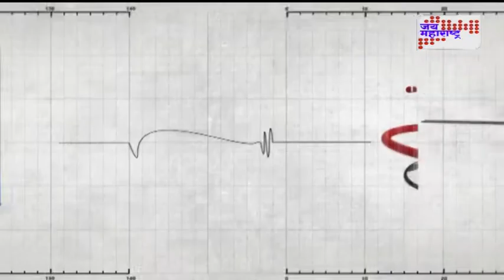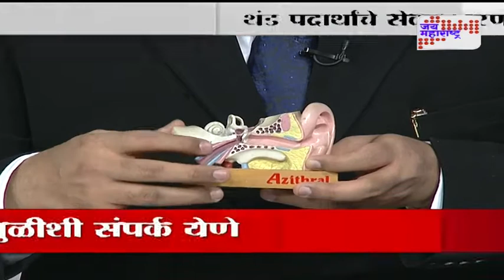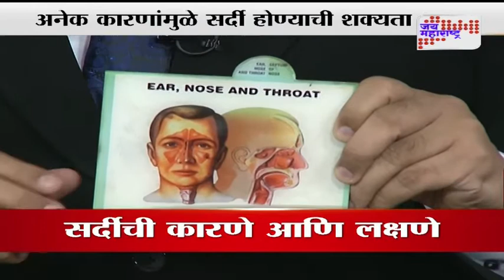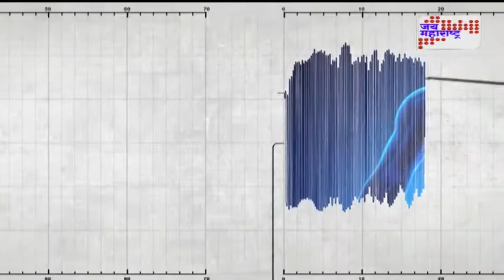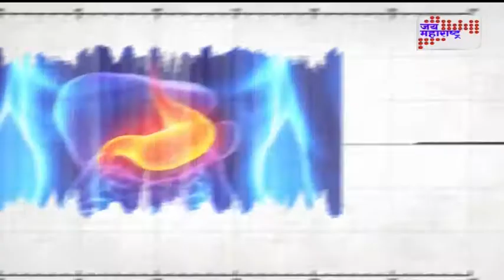Lifeline: Normal Common Cold Symptoms and treatment SEG 2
Your nose is running, you've got a cough, and your throat is raw. Is it a cold, allergies, or the flu?

There are similarities to all three, but a few telltale signs can help you tell them apart.

The Start of a Cold

It usually begins with a sore throat, and before you know it, you've also got these symptoms:

Runny nose (clear and watery)
Sneezing
Fatigue
Cough
You usually don't get a fever with a cold. If you do, it may be a sign you've got the flu or an infection with a bacteria.

For the first few days that you're sick, your runny nose will be watery, but it turns thicker and darker after that. You may also get a mild cough that can last into the second week of your cold.

Since a cold can make your asthma worse, check with your doctor to see if you need to change your regular treatment plan.

If you cough up thick or dark mucus or you get a fever, you may have an infection with a bacteria. See your doctor to find out how to treat it. Also see him if your cough doesn't get better after a few weeks.

Your symptoms usually start between 1 and 3 days after you get infected with a cold virus. They typically last for about 3 to 7 days. By then the worst is over, but you may feel stuffed up for a week or more.

You're most contagious during the first 3 days that you're sick, but it's still possible to spread it during the first week.